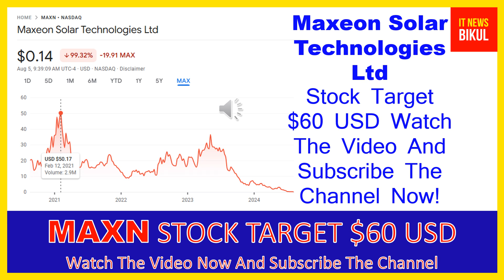MAXN Stock - Maxeon Solar Technologies Ltd Stock Breaking News Today | MAXN Stock Price Prediction